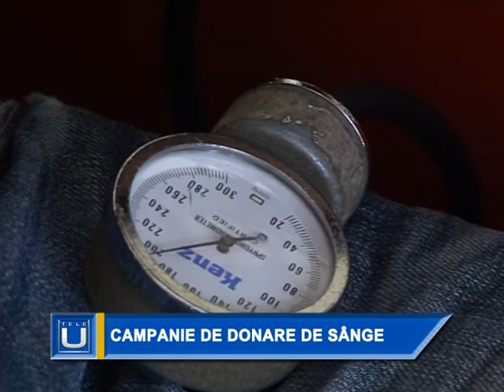5 Campanie de donare de sange